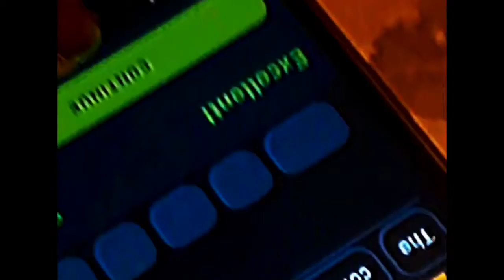DECEMBER '20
December 2020